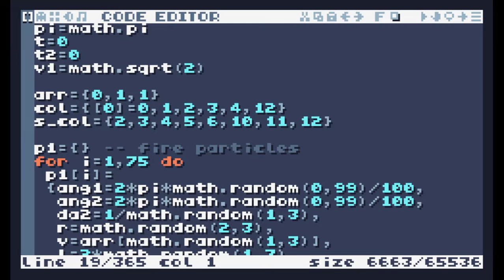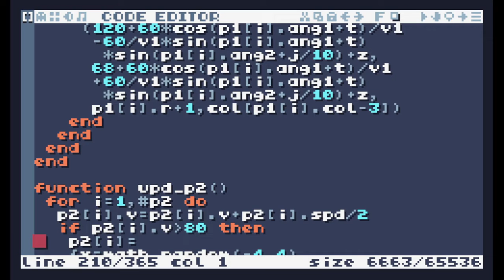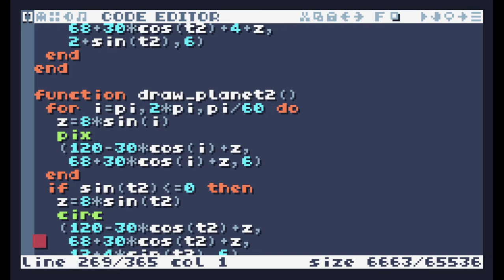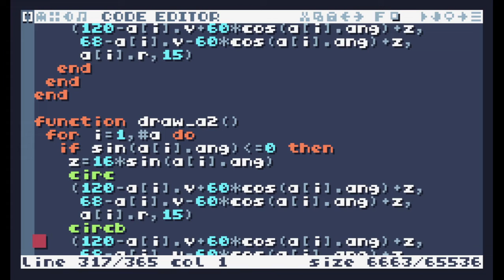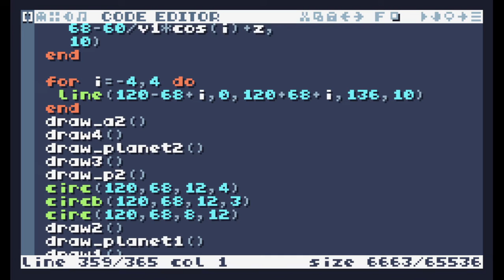TIC-80 ShowCase #434 - Fire Solar System - 2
Fire Solar System - 2